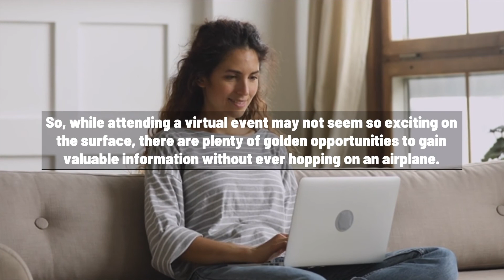How to get the most out of a virtual conference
While virtual conferences are certainly nothing new, they have undoubtedly skyrocketed in popularity in the wake of the COVID-19 pandemic. Social distancing, travel restrictions, and growing health concerns all but eliminated the ability for businesses and entrepreneurs to hold and attend in-person conferences that were once an integral part of their marketing strategies.

I personally have spoken at more than 50 virtual meetings, webinars and conferences since May 2020. I want to share with you what I’ve learned both from being a presenter as well as from attendees and conference hosts as to how to make the most of these events.